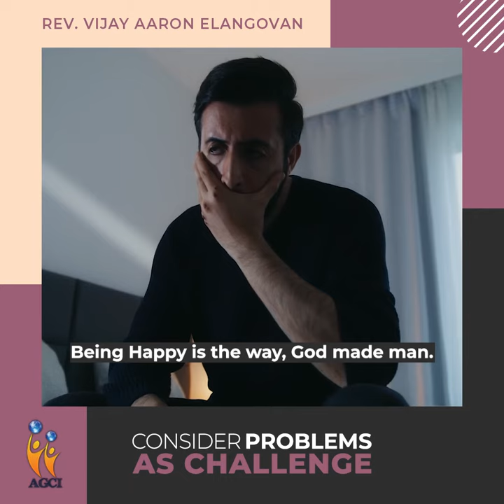CONSIDER PROBLEMS AS CHALLENGE || LIFE SNIPPETS || REV.VIJAY AARON ELANGOVAN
211,WATER TANK ROAD,
NAGERCOIL
629001

Be Blessed.